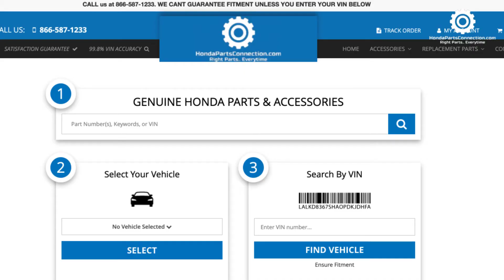Genuine Honda Automatic Transmission Fluid ATF DW-1 (08200-9008)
About Us:

HondaPartsConnection.com only carries Genuine Honda Parts and Accessories. We offer a full selection of GENUINE OEM Honda Parts, each manufactured to the same exacting standards that make Honda the most exciting car brand on the market and available from our online store at the best prices you’ll find. All our parts are backed by a Honda 12-month warranty.

 HondaPartsConnection.com connects you to a full catalog of Genuine Honda Parts and Accessories. We carry Accessories for all the Honda's and even the the newest 2019 and soon to be 2020 models, plus any Genuine Honda replacement parts you may need. We can help you find that correct part to personalize your car or fix any problem!

NOTE: Entering the VIN number in the search bar is always the BEST way to insure proper fitment.  if you have questions about which side to order or any question about related parts, please call us!